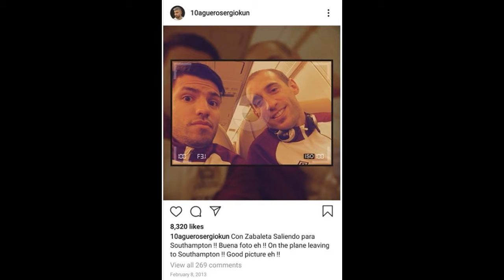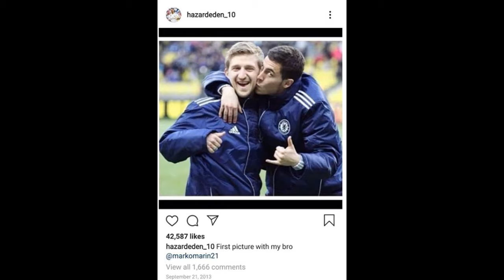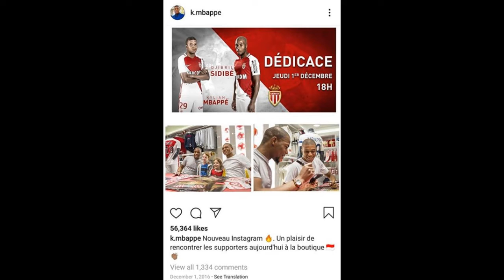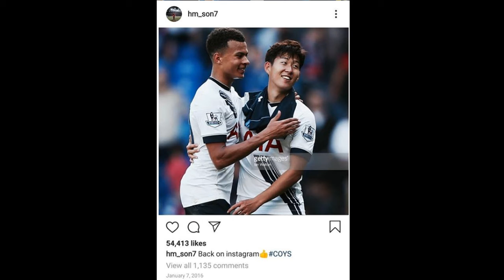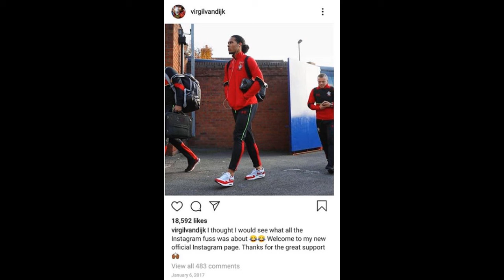Famous Footballers First Post On Instagram || Messi, Ronaldo, Aguero, Pele, Son, Lewa, Zlatan